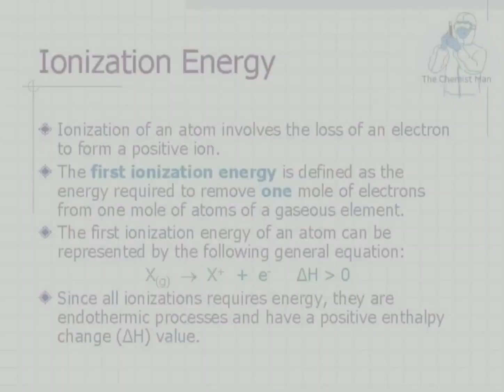what is ionization energy || chem knowledge zone